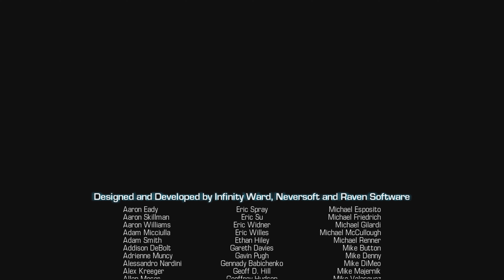Call of Duty Ghosts Part 18 Taken